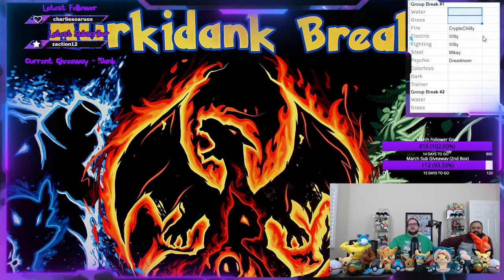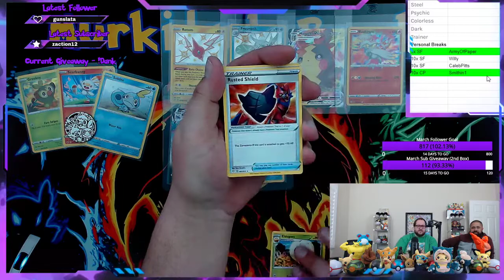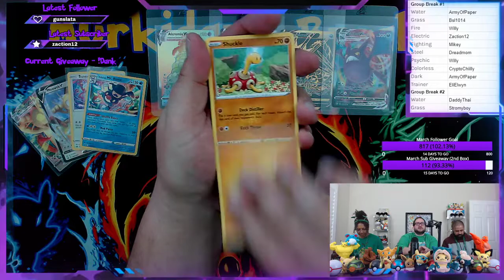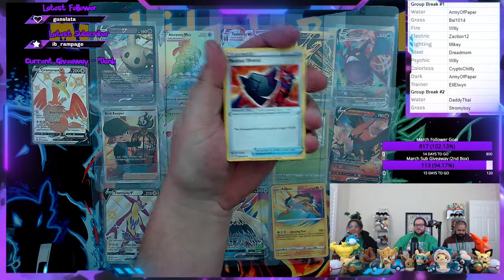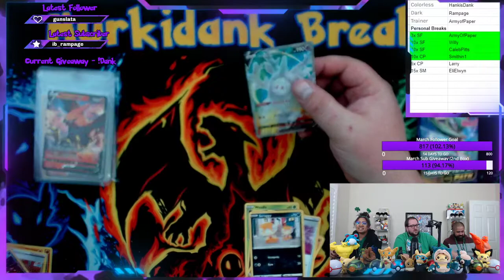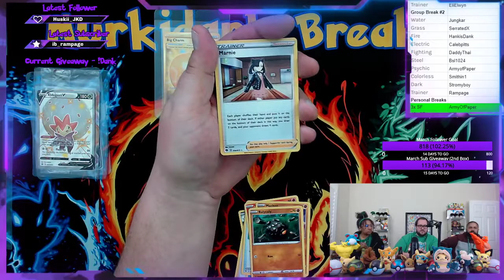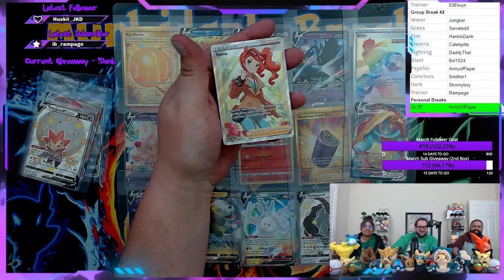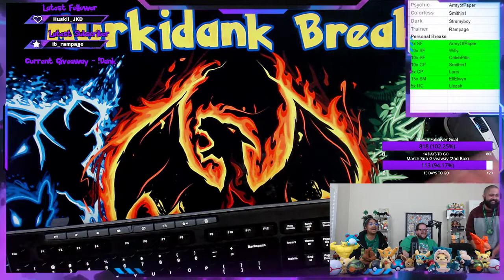Twitch Pokemon Breaks 03/17/21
Big hits in group breaks!